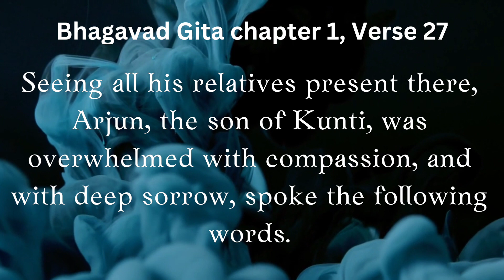Bhagavad Gita chapter 1, Verse 27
तान्समीक्ष्य स कौन्तेय: सर्वान्बन्धूनवस्थितान् || 27||
कृपया परयाविष्टो विषीदन्निदमब्रवीत् |

Translation

Seeing all his relatives present there, Arjun, the son of Kunti, was overwhelmed with compassion, and with deep sorrow, spoke the following words.

Commentary

Shree Krishna’s words had the desired effect on Arjun. Looking at the armies on both sides of the battlefield, his heart sank, they were all “Kurus” his relatives.  The brave warrior who wanted to punish the Kauravas for all their wickedness a few minutes back suddenly became fearful.

Comprehending the devastation this war would cause, his valor started to diminish. Hence, Sanjay has called him Kaunteyah the son of Kunti, denoting that Arjun had become softhearted, similar to his mother.

However, Arjun was now very confused and his mind filled with questions.